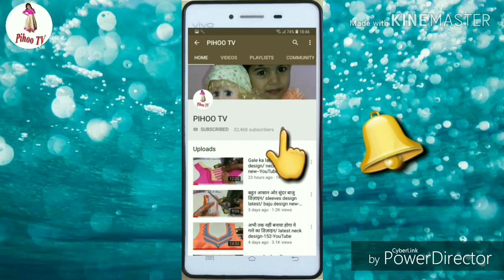Mohri design 2019/ poncha design latest/ new muri design/ beautiful and easy poncho ke design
Mohri design 2019
poncha design latest
new muri design
 beautiful and easy poncho ke design